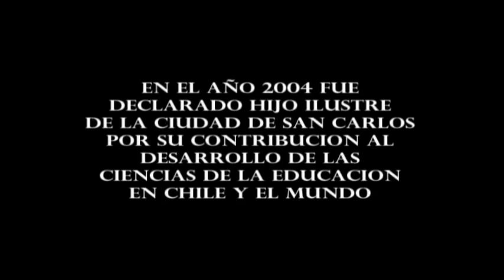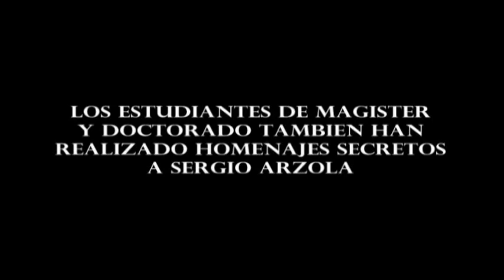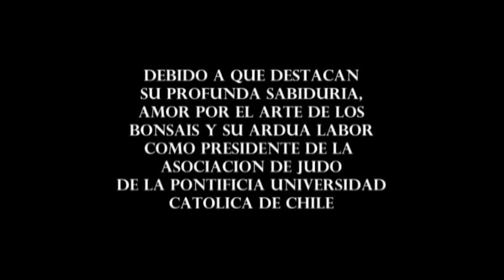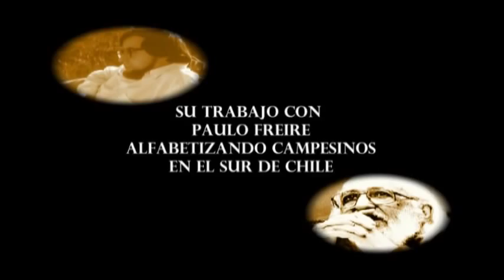El Bonsái Secreto 5/7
La quinta parte del documental chileno "El Bonsái Secreto", una investigación académica audiovisual de la vida y aporte al desarrollo de las ciencias de la educación en el mundo del científico educador chileno PH.D. Sergio Arzola Medina. El autor, director y productor de este film es el profesor chileno Felipe Oyarzo Pineida. La película fue financiada por la Dirección General Estudiantil (DGE) de la Pontificia Universidad Católica de Chile y auspiciada por CINEMARK Chile y por la AMSE, Asociación Mundial de Ciencias de la Educación.

El Dr. Sergio Arzola combina el arte de enseñar y formar personas con el milenario arte de los bonsáis de una manera magistral. Entre sus tantos aportes al desarrollo de las ciencias de la educación mundial destacan la formación del programa de magister y doctorado de la Pontificia Universidad Católica de Chile, la formación constante de profesores e investigadores y la investigación y publicación constante en Chile y en universidades francesas, canadienses y belgas.

El film fue distinguido por la ciudad de San Carlos, en Chile.

Actores - Actrices

Jorge Gálvez
José Oyarzo (Tito Roa)
Carolina Contreras
Elvira Pineida
David Oyarzo
Jimmy Loyola
Hernán Palacios
Carolina Rivera
Lissette Mella
Carolina Sáez

Felipe Oyarzo Pineida
Damaris Esparza
Fabián Inostroza
Dominique Delherbe
Claudia Villalobos
Jaime Pinto